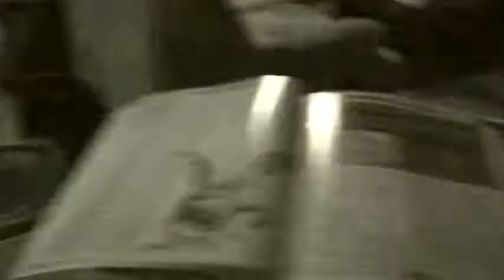freezemaw part 7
The dragon is now in double digit hitpoints.  Will the PC's triumph, or will they find Talathiel bits littering the landscape in dragon poop? ;